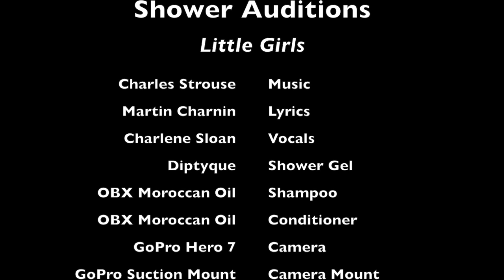Shower Audition - Little Girls